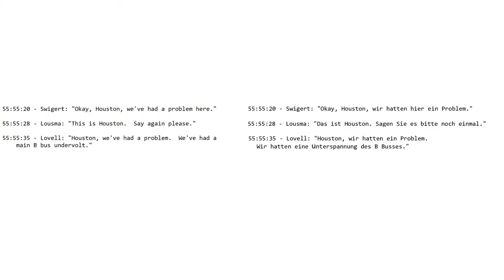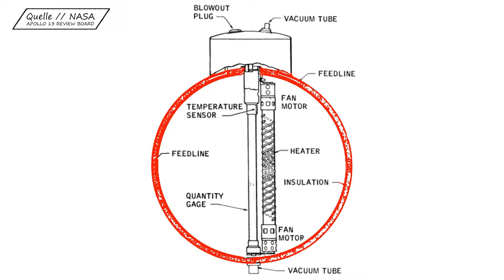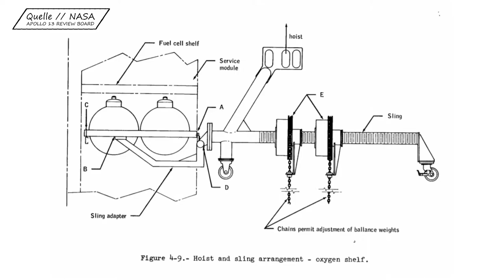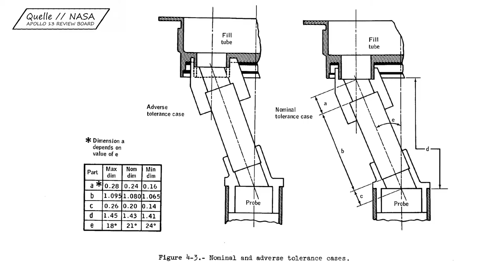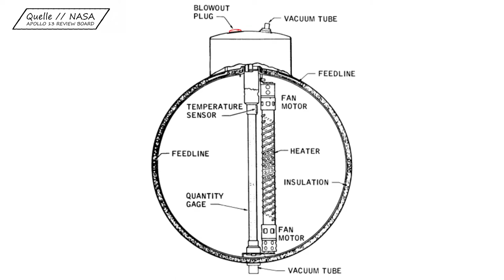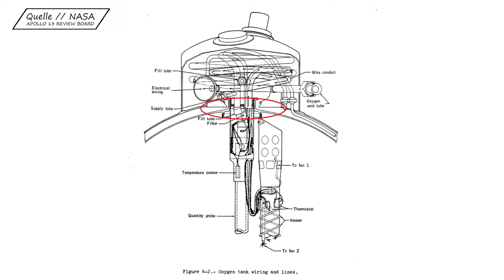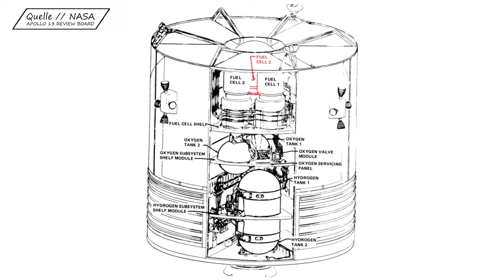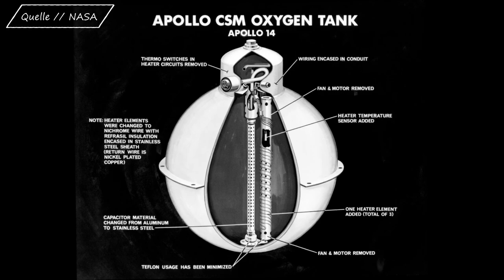Was explodierte bei Apollo 13?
Danke, dass du dir mein Video angeschaut hast!
-Linus

CREDITS:
Cast: Bill Paxton, Clint Howard, Ed Harris, Kevin Bacon, Loren Dean